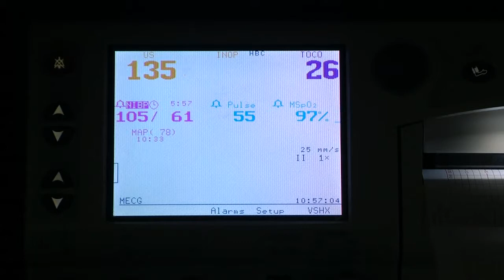Presentación de Adrian Leonel Villalba 8 14 2010 HD